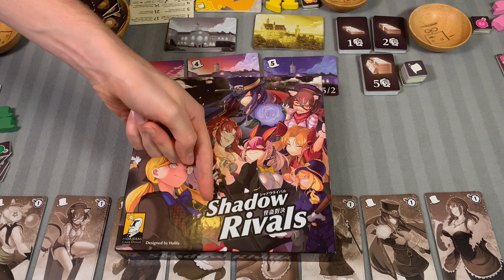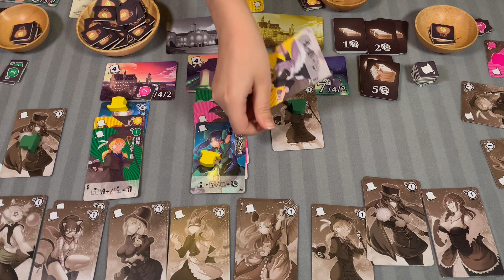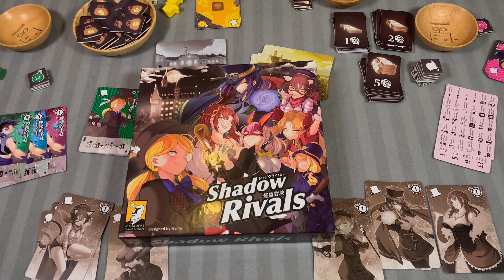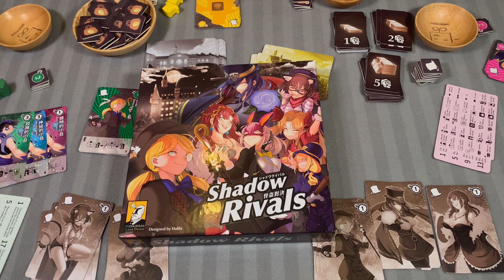Понастолим в настольную игру Shadow Rivals 🦸‍♀️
Сегодня понастолим в карточную игру в стиле аниме Shadow Rivals. 3 игрока и 3 стратегии. Кто же победит?

Таймкод
39:21

О Понастолим:

Нас зовут Денис и Катя Матвеевы. Мы ведём подкаст о настольных играх от Понастолим, чтобы каждый нашёл подходящую настолку и играл в неё с близкими людьми.

3-4 дня в неделю играем в настольные игры друг с другом, в кругу семьи и с друзьями. Через подкаст, Ютьюб канал, Дзен канал и Telegram канал рассказываем, что играть в настолки — круто!

Проведите время с близкими людьми без электронных устройств, но за любимой настольной игрой. Понастолим поможет найти подходящую игру именно тебе! :)